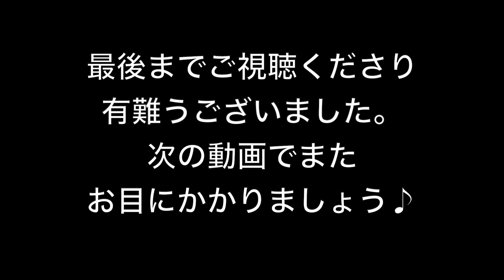ポルチーニ茸とバルサミコ酢【パンチェッタ入りトマトソース】おうちでイタリアン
市販の安いバルサミコ酢とは全く別物と言っても良い「伝統的バルサミコ酢（Aceto balsamico tradizionale di Modena）」12年ものを贅沢に使ってみました。ほんの数滴で、味が激変します。自家製パンチェッタで。

【使用原材料（２.5人前）】
・スパゲッティ　1.8mm　ブロンズ仕上げ　250g
・自家製パンチェッタ　50g
・有機栽培のパッサータ（トマトピューレ）　100cc
・乾燥ポルチーニ茸　20g
・12年熟成　伝統製法モデナ産バルサミコ酢　３滴
・パスタを茹でる塩　水分量の１−１.５％

⬇️撮影機材
Sony Nex5R
Sigma 30mm単焦点レンズ
Iphone X

iMovie
Vrew
Photo Scape